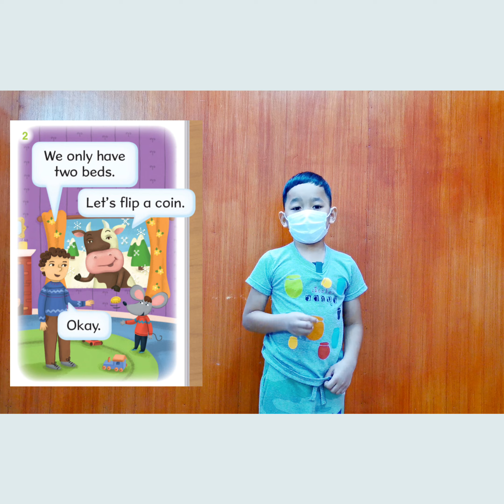น้องไบร์ท l A cow in the house 🏡